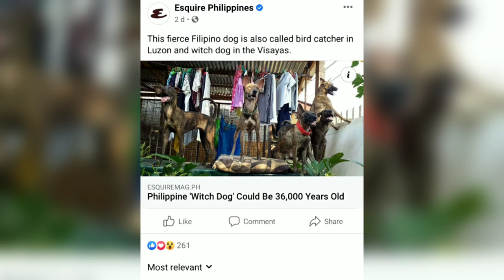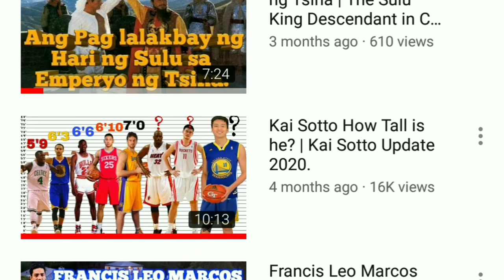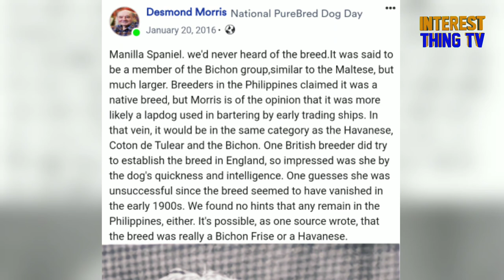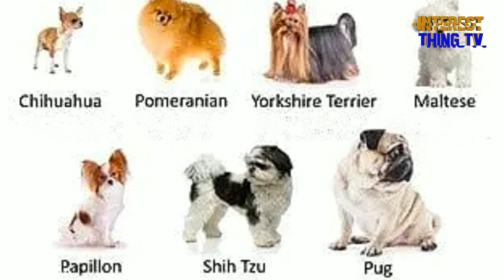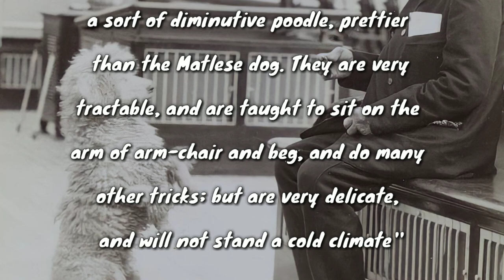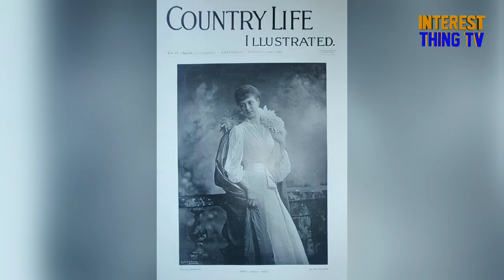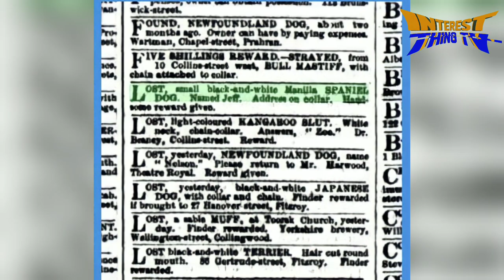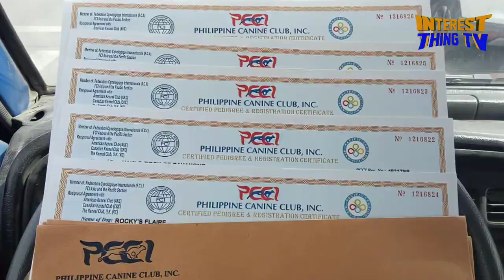Manilla Spaniel Dog Breed. | Naglahong Filipino Dog Breed !!!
Batay sa ating nalalaman Aspin at Asong Gubat lang ang Native Dog breed sa ating bansa, pero noong 19th Century may papular na Breed ng Aso sa Pilipinas na sinasabing mas  maganda pa sa Maltese. Ngunit sa kasamaang palad ang Filipino Dog Breed na ito ay nag Extinct noong 20th Century !!!

Kung ano ang Breed na ito. Ating alamin sa Video na ito.